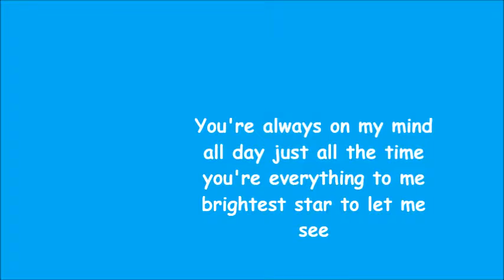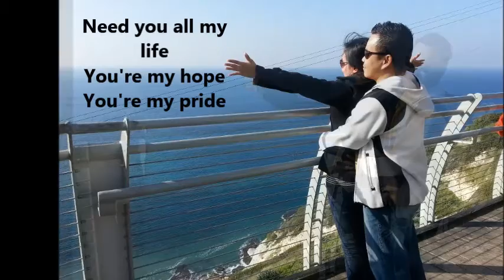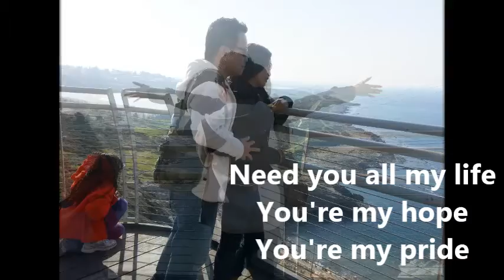Paradis de l'amour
January 01, 2013 @ ROSH HANIKRA WESTERN GALILEE ISRAEL